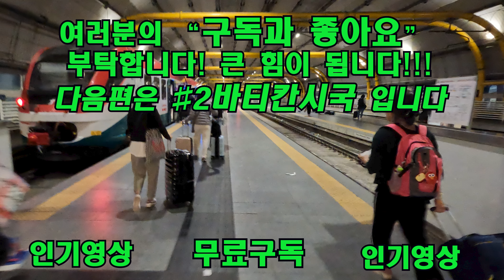이탈리아일주 희년여행 칠순기행 1인천에서 로마까지 아시아나 비지니스라운지 기내식 레오나르도익스프레스 로마국제공항 테르미니역 이탈리아 로마자유여행 Roma Termini 카톨릭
카톨릭 희년 이탈리아일주 칠순기행(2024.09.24~10.18)

1.로마(5박)/예매 정보 등(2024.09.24~09.29)
#1.인천에서 로마까지(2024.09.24)
   - 아시아나항공 비지니스 라운지와 기내식
 - 레오나르도 익스프레스 타고 로마 가기
 - 로마  테르미니 역

 로마패스 : 72시간권(58.5€) 개표당일-3일째자정까지 2곳무료입장 이후 할인.
    구입-테르미니24번플랫폼/관광안내소,유적지,타바키

-콜로세오(colosseo) 예약비4€ 기본18€ full experience24€ 9월 개방시간  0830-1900
 - 상단에서 ‘ticketing’ 선택
 - 원하는 티켓옵션 선택

-보르게세 미술관(galleria borghese) 로마패스 무료입장
 전화-언어선택(2번영어)-상담원 연결-0월 0일(목)0시 선택-예약번호알려줌
 홈페이지(romapass.ticketone.it) 한달전 오픈.1시간 간격으로 받음.입장시간 2시간.티켓당2€
 ※목요일, 금요일에 특별 연장되는 이벤트 있으니 이 시간을 예약하면 좋겠음.

-바티칸(citta vaticano) 지하철A선 Ottaviano 하차
 - 60일전부터 예약.
 - ‘admission tickets’ 클릭후 ‘vatican musem & sistine chapel’ 선택
 -원하는 날짜와 시간, 인원수 선택

2.베네치아(5박) / 돌로미티, 비첸차

3.밀라노(3박) / 베로나
산타마리아 델레 그라치에 성당(chiesa di santa maria delle grazie)
♣다빈치 ’최후의 만찬’ 예약 필수(2주전. 예약비2유로. 25명이 15분간)
 ② 90일전부터 예약. 원하는 날짜와 시간 선택
 ③ 계정을 만들거나 로그인
 ④ 결제정보 입력하고 예약 완료
-매월 첫째 일요일 (무료입장) 전주 수요일 예약 시작

4.피렌체(3박)
-두오모 통합권 예매  (브루넬레스키 패스,30 유로)

 -아카데미아 미술관(galleria dell’accademia)-메디치가 세운 유럽 최초 미술학교.1873시뇨리아 광장에 있던 미켈란젤로 다비드상을 옮겨옴. 12유로?예약료4유로. 매주월휴무
  공식홈페이지: 가장 저렴. 공식홈피 b-ticket 사이트로 직접예약
-우피치미술관
우피치 미술관(galleria degli uffizi)
 ♣ 성수기 입장료3-10월/20유로/예약비4유로. - 오전 8시55분 전 입장시 할인
 ② ‘gli uffizi’ 선택하고 원하는 날짜와 시간 지정
 ③ 인원수 선택하고 결제
 ④예약 내역 인쇄하거나 모바일로 저장

5.나폴리(4박) / 아말피해안,폼페이, 카프리?

6.로마(3박) 출국 / 티볼리, 오르비에토